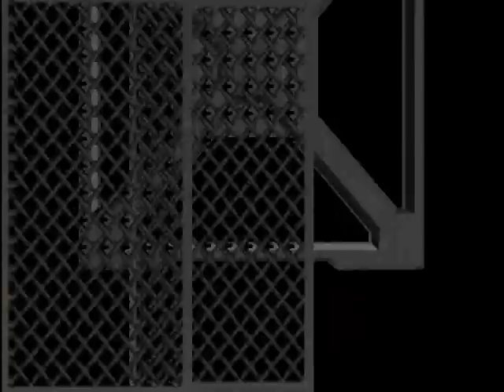Let's Play Resident Evil [Blind] [Chris' Scenario] - 027 - Bad Endings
These are the two bad endings for Chris' scenario.